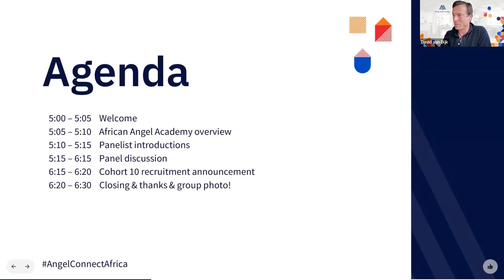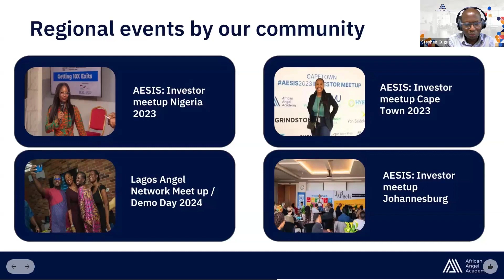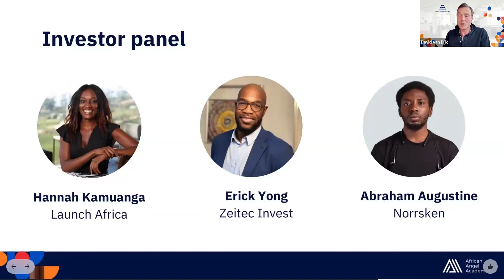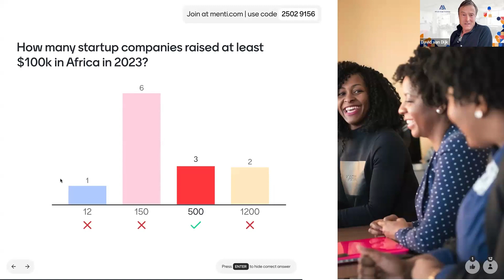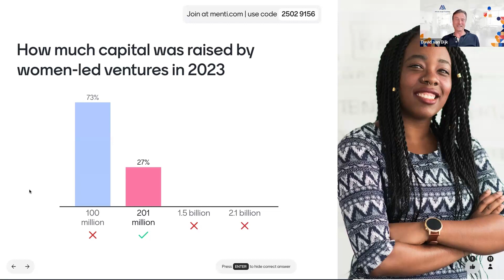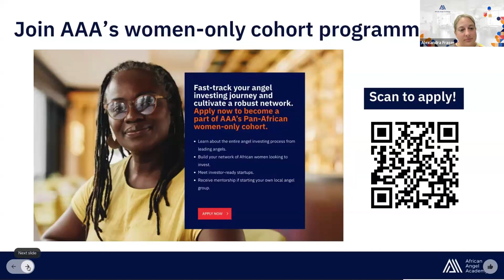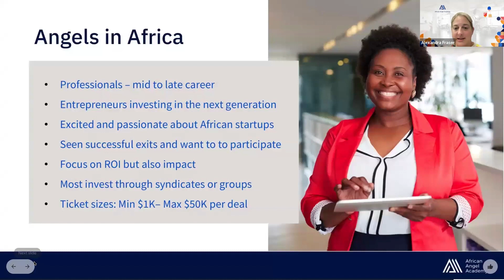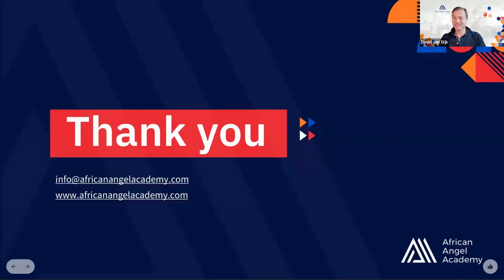March Angel Connect 2024 - What Africa's growing secondaries market means for angel investors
While exits are still few and far between on the continent, African angels and VC funds are now seeing secondary exits (where a third party investor buys out an early-stage investor) as a key strategy.

In this discussion, Hannah Subayi Kamuanga, Erick Yong, and Abraham Augustine explore the emerging trends in secondary sales and its impact on the ecosystem at large, the different players and how they benefit, the challenges involved, and the specific opportunities for angel investors and angel groups.